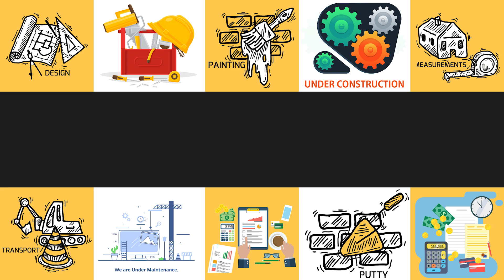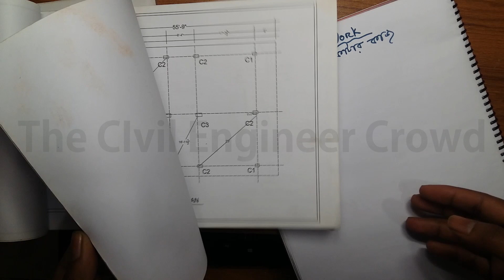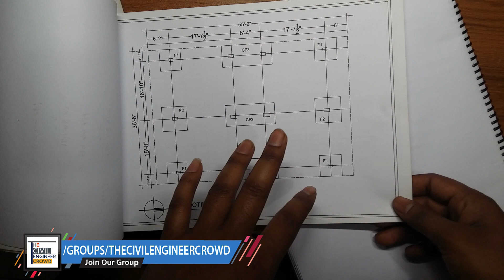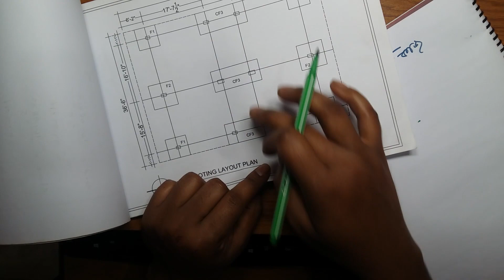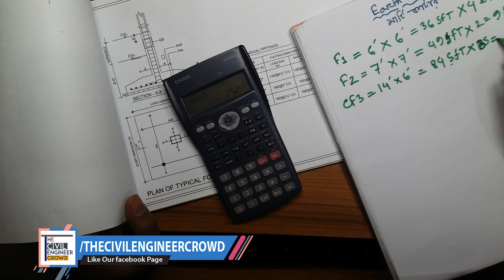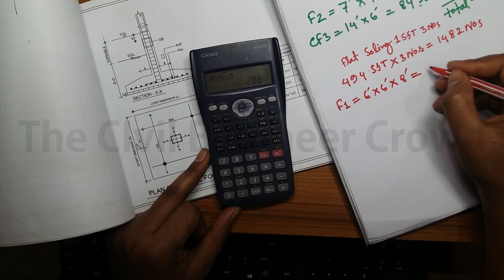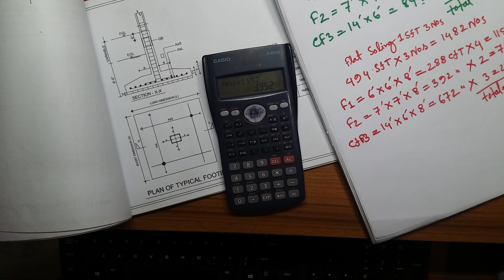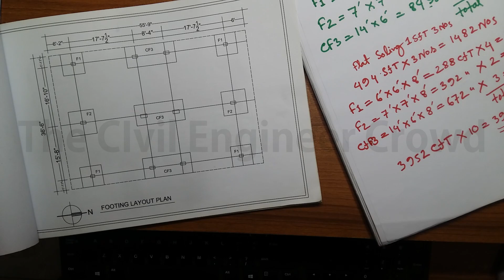Estimate and Costing | Footing Earth Work Calculation | Part - 01 | Bangla Video Tutorial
এস্টিমেট নিয়ে ইউটিউবে খুব কম ভিডিও পাওয়া যায় । আর কিছু পাওয়া যায় যে গুলা আমাদের অনেক এর পক্ষে বুঝা খুব কষ্ট কর । তাই আমার অন্য ভিডিও তে অনেক আমকে অনুরুদ করেছেন এস্টিমেট নিয়ে ভিডিও শেয়ার করার জন্য । তাই আমি চিন্তা করেছি একটা ডিজাইন এর পূর্ণ এস্টিমেট আপনাদের সাথে শেয়ার করবো । একদিনে তো পূর্ণ এস্টিমেট দেখানো সম্ভব না । তাই আজকে প্রথম পর্ব আপনাদের সাথে শেয়ার করেছি । আমি চেষ্টা করেছি সব চাইতে সহজ পদ্দতি তে আপনাদের কে বুঝাতে । বুঝতে কোন রকম সমস্যা হোলে কমেন্ট এর মাধ্যমে জানাবেন । ধন্যবাদ সবাইকে

1. কিভাবে বিম/কলাম এর স্টিরাপ/টাই এর Length বের করবেন || How to Calculate the Length of Stirrup Tie bar

5. How to Use Nvidia SHADOWPLAY | Use for Screen Recording | Broadcast Games | CAPTURE 4K Screen Video